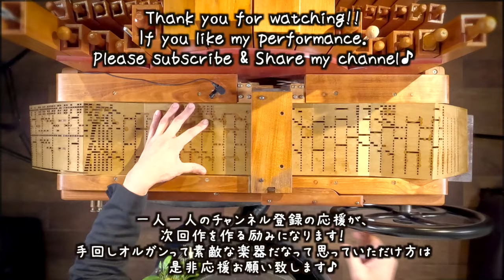【「更に闘う者達」FINAL FANTASY VII 】手回しオルガン/StreetOrgan Cover（Flute Type)【Those Who Fight Further 】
I want people all over the world to know about my channel.
Please also share🙏

■【1,000 yen tipping】
With your support, we are purchasing cardboard and varnish to make cards to play the songs.

If you have the means, please support us. 1,000 yen will be automatically deducted every month.
(You can cancel it at any time.)
（↓here💰）

■【CD】StreetOrgan Collection Vol.1 & Vol.2
（You can choosing DISK or DL）

StreetOrgan Collection　Vol.1
（↓here💿）
StreetOrgan Collection　Vol.2
（↓here💿）